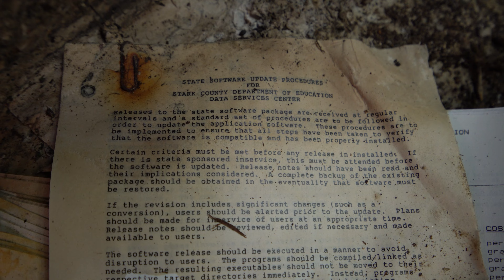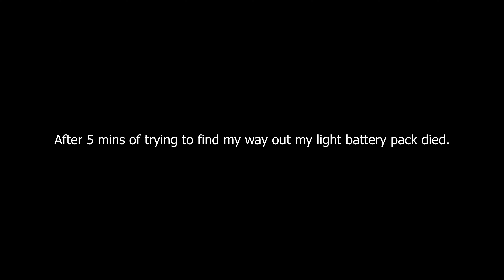Molly Stark Sanatorium Pt.2 - Abandoned Tuberculous Hospital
This is part 2 of my exploration of Molly Stark Sanatorium.
In this video im exploring the tunnels that run underneath the Sanatorium.
The tunnels lead me to the children's hospital part of the complex.
I also had a crazy experience while in the tunnels.
If you haven't seen part.1 yet I recommend you watch it as it shows the history of Molly Stark, and has a few creepy moments.